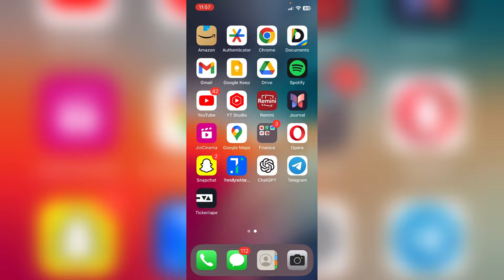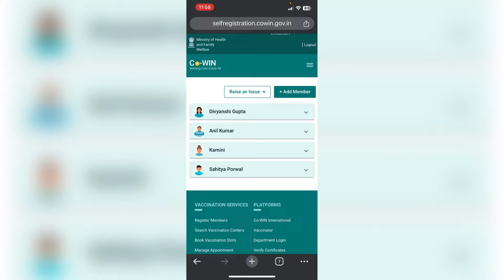Kaise Pta Kre Konsi Vaccine Lgi Hai? | How To Know Which Vaccine I Get In Covid-19?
Is Video me bataya hai ki kaise aap check krege in covid ke time apko Konsi vaccine lgi thi